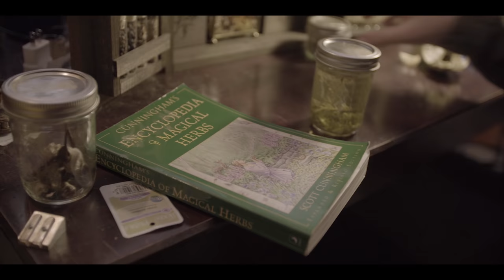ManDancing - "Passing Out" (Official Music Video)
ManDancing - "Passing Out"
From their EP "Hands On 3"

Lyrics:
I still hear the words. Speak open to me. We were young.
I love you, I love you... Easier said than done.
And I still read the note that you wrote for me the day you left.
I try to understand, I try. I tried my best, but you're passing out
you're passing out on me. The trees and the silence make me feel like I'm not alone. But we're all alone.
You spent the night, and I spent on you all that I am. We held on tight hoping that this would never end. And it never ends, you're passing out. You're passing out again.
The trees and the silence, they make me fee like I'm not alone, but we're all alone.
We're all one together, aren't we all alone together? Yea we're all alone, and never alone.
And I can't wait to see your face in the morning.